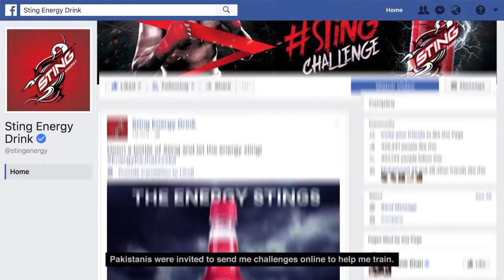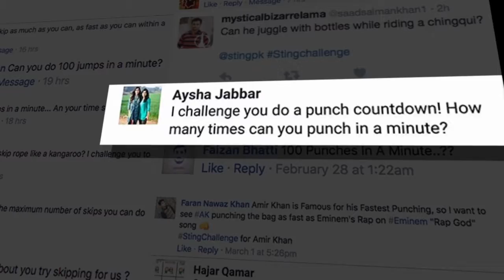StingRemakeTheBoxer Case Film Dubai Lynx